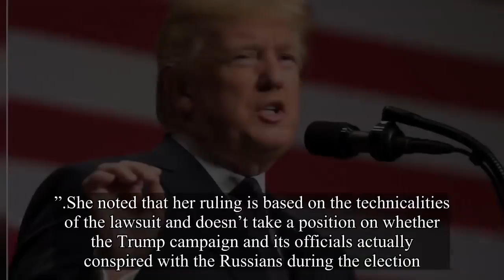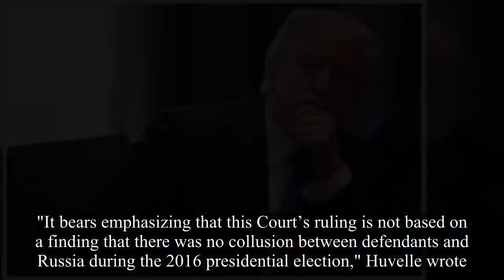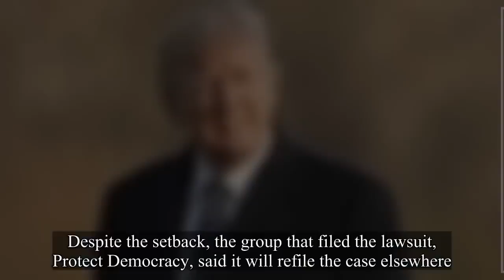Trump gets off the hook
Judge Tosses Lawsuit That Alleged Trump Russia Collusion